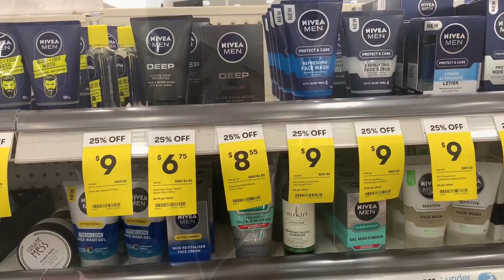SHOPPING FOR WINTERS | BUYING NEW CHAPPAL 😜😂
shopping for winters and buying a new chappal